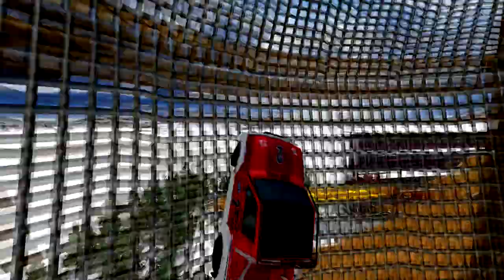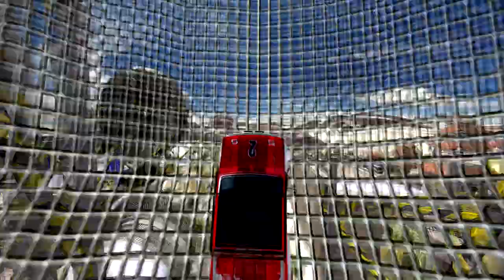[TMUF] GranaDy! cutting the sh*t out of 31 maps!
Heyho,

after a pretty long time without a new video I decided to put all my cut runs that I drove the past 2 years into one big video: this is the result. I mostly included non-stadium runs because they're more interesting to watch imo.

Most of the runs are WR or basically were when I drove them except for a few ones that I still put in because they're nice to watch anyways^^

That also is the longest video I ever uploaded, I guess I'm still gonna keep uploading shorter videos because this one takes almost 24h to upload for me^^

Have fun and enjoy c:
Cheers,
GranaDy/Skilley! ^^